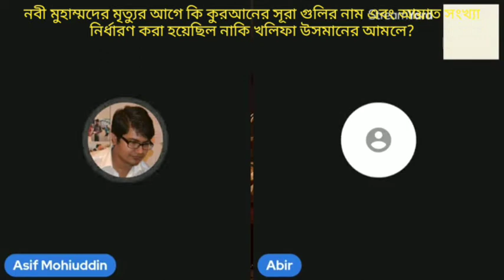নবী মুহাম্মদের মৃত্যুর আগে কি কুরআনের সূরা গুলির নাম এবং আয়াত সংখ্যা নির্ধারণ করা হয়েছিল?